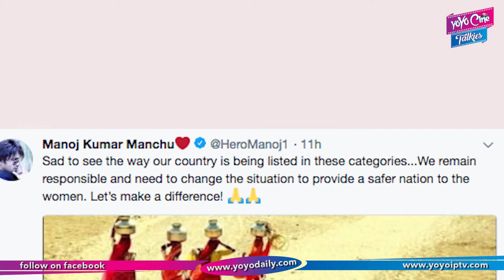Manchu Manoj Tweets About Womens Situation In India | Tollywood News | YOYO Cine Talkies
Manchu Manoj Tweets About Womens Situation In India,  Tollywood News,

Surabhi.